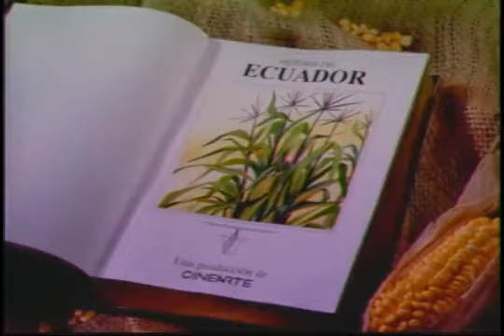LA HISTORIA DEL ECUADOR / EDGAR CEVALLOS ROSALES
LA HISTORIA DEL ECUADOR Y ALGUNAS LEYENDAS. Proyecto hecho en 1994 por un impresionante equipo de artistas, animadores, guionistas, músicos, directores, modeladores, escenógrafos, atrecistas, fotógrafos y más talentosos ecuatorianos, identificados en el sueño de contar nuestra historia y leyendas. DERECHOS DE EDGAR CEVALLOS PRODUCCIONES Y CINEARTE